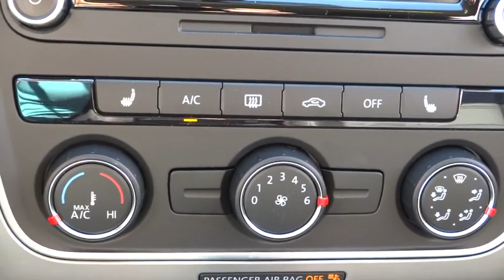2015 Volkswagen Passat Elmhurst, Bensenville, Countryside, Chicago, Downers Grove, IL V15404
2015 Volkswagen Passat